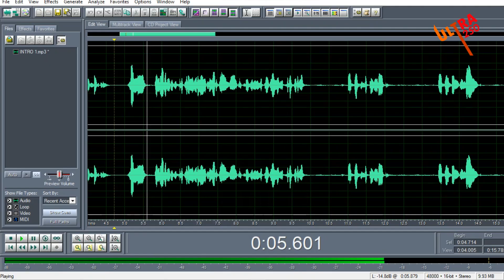Ushobora kwiga Program zijyanye na Multimedia zitandukanye mu Kinyarwanda kandi mugihe gito cyane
Hano uzabasha gukurikirana amasomo mu kinyarwanda akwigisha mugihe gito izi programu zikurikira:
-adobe Photoshop
-adobe InDesign
-Adobe illustrator
-Adobe Audition
-Sony Vegas Pro
-Cinema 4D